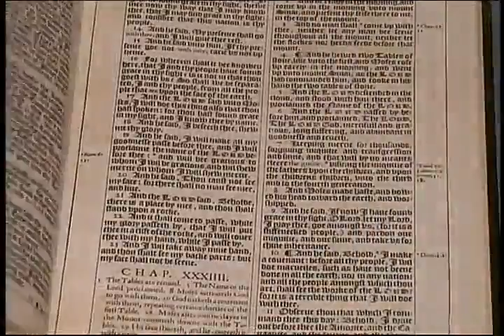374. Word Pictures - Revelation (Part 16) - Revelation 19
Revelation (Part 16) - Revelation 19 - (A book by book study of the Bible asking the question "What does this say about God?")